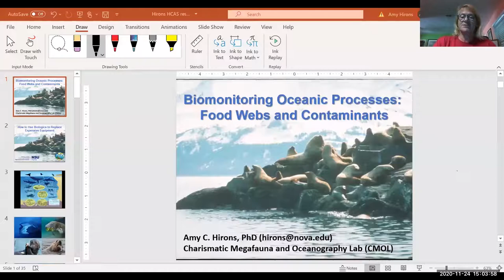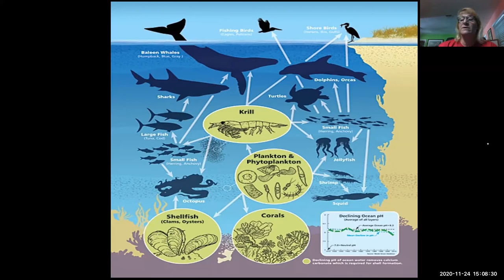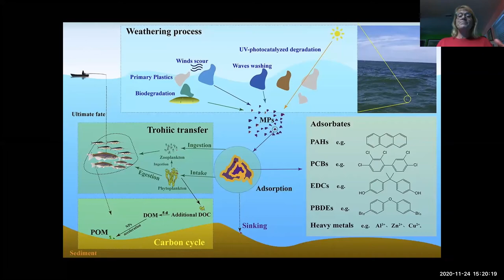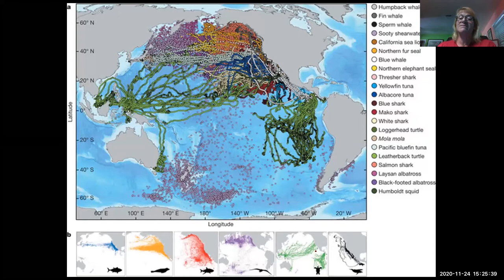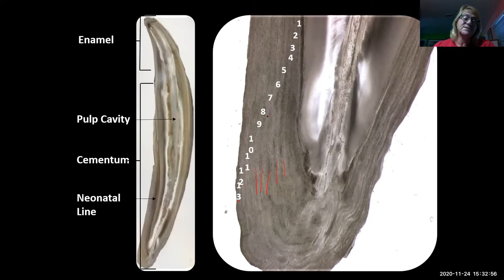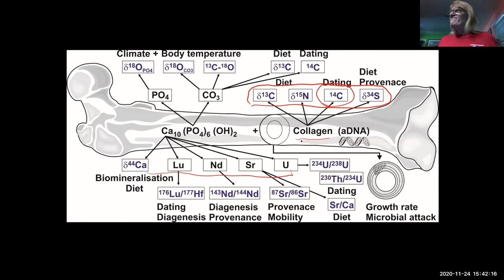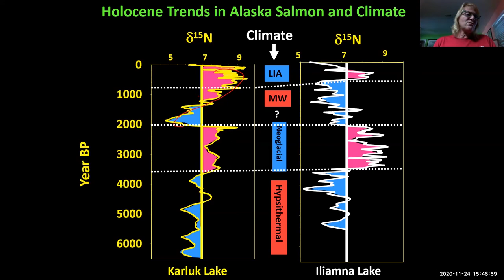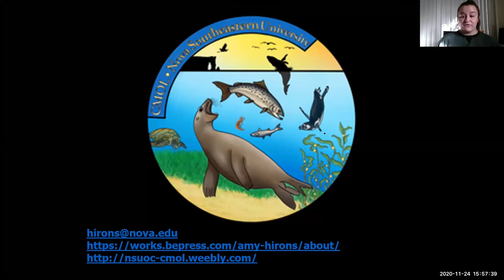Zoom Series - Marine Mammals and Trophic Dynamics with Dr. Amy C. Hirons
Dr. Hirons is a professor at Nova Southeastern University and the head of the Charismatic Megafauna and Oceanography Lab. Her goal is to help develop a greater understanding and appreciation for the marine and natural environments through education and research. Her research focuses and trophic dynamics and ocean production. Join us to learn all about her scientific expertise! ⁠